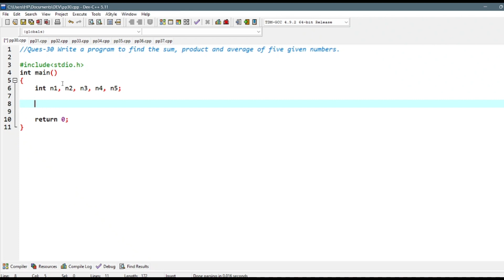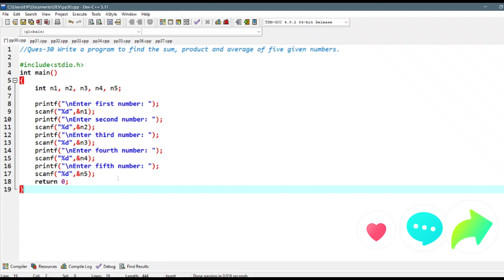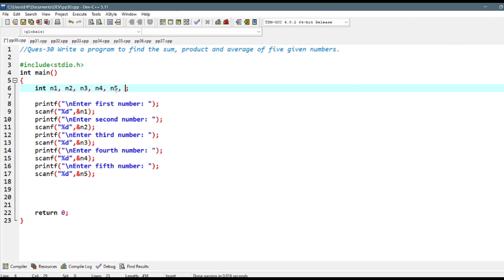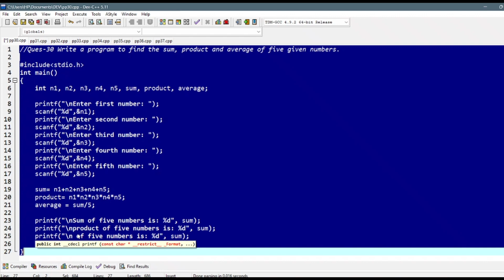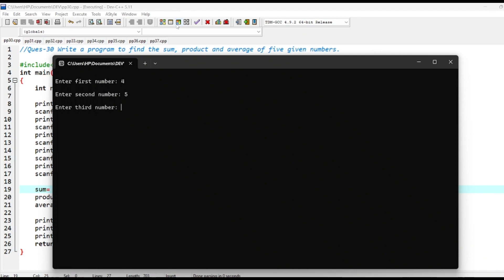Program-30 | Write a program to find the sum, product and average of five given numbers | STS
ASSALAM U ALAIKUM EVERYONE
WELCOME
STS Science Academy is an educational YouTube channel created by Muzammil Ijaz Mughal, residing in Pakistan. This channel is dedicated to providing high-quality educational content for students in classes 8th, 9th, 10th, first year, and second year. Mughal's primary objective with this channel is to simplify complex scientific concepts and deliver comprehensive lessons in subjects like Physics, Chemistry, Biology, Mathematics, and Computer Science. The channel uses various teaching aids, including video lessons, visual aids, practice exercises, and exam preparation materials, to make learning engaging and accessible for students.

What sets STS Science Academy apart is its focus on fostering conceptual understanding. It offers Q&A sessions, discussion forums, and actively encourages students to provide feedback and suggestions. The channel aims to engage students in the learning process and create an interactive and immersive educational experience. STS Science Academy primarily targets students in the Pakistani educational system, providing them with valuable resources to excel in their studies and build a strong foundation for academic success.